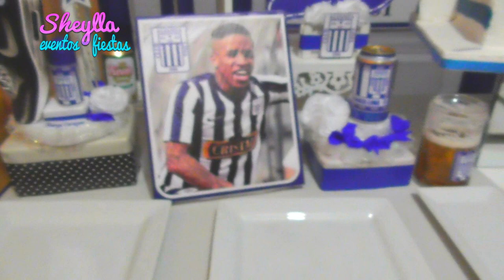Club Alianza Lima, fiesta de futbol, decoración temática, cumpleaños de hombre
Club Alianza Lima, fiesta de futbol, decoración temática, cumpleaños de hombre, Te muestro nuestra decoración para cumpleaños de hombre o niños con presentación de mesa lista para que coloque sus bocaditos, torta modelo camiseta de Alianza Lima, hacemos de todos los club de futboll, la U, Real Madrid, Perú, etc. cumpleaños de hombre, para niños o caballero, fans de Paolo Guerrero y Jefferson Farfan.